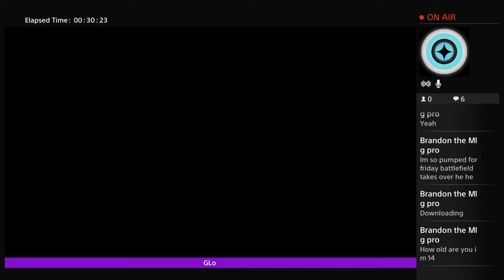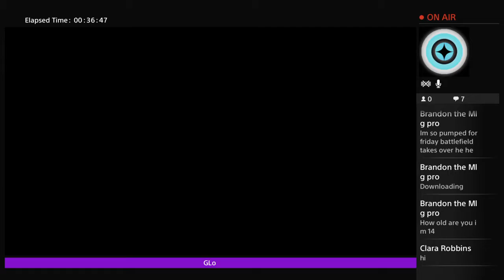Loadout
Just a boy that loves gaming i need friends to play with